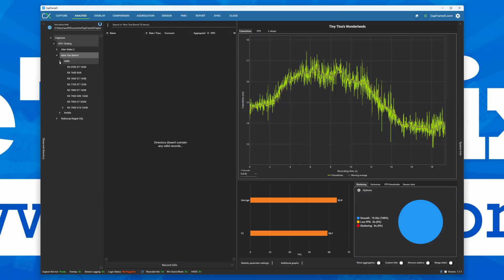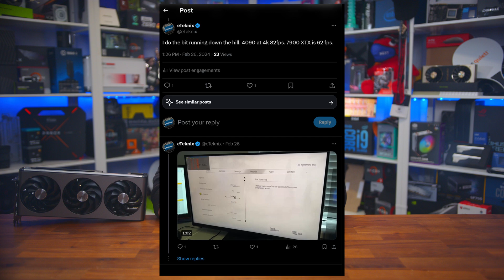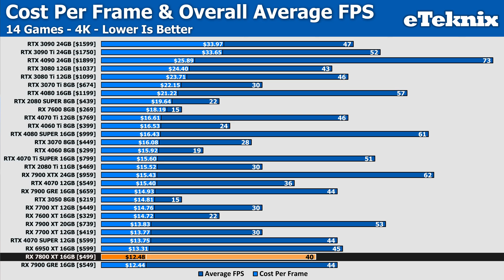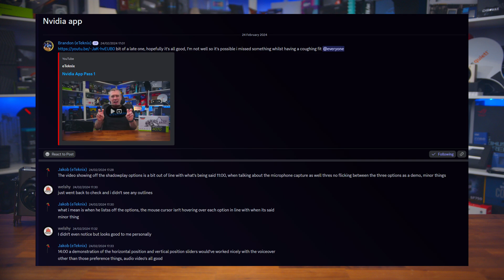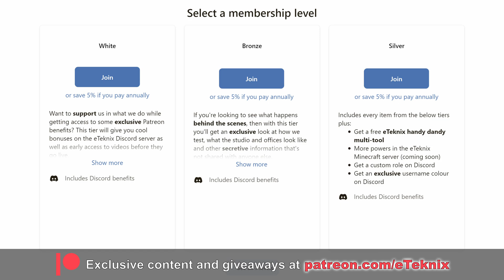We Made a HUGE Mistake...Sorry!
When we released our 7900 GRE review, we somehow let a few mistakes fall through the cracks, mainly in terms of pricing, so without leaving you all in the dark, I wanted to address these issues and relook at things because this changes the outcome of the card quite dramatically.

GeForce RTX 3070 Ti [Amazon]
GeForce RTX 3080 10GB [Amazon]
GeForce RTX 3080 12GB [Amazon]
GeForce RTX 3080 Ti [Amazon]
GeForce RTX 4060 Ti 8GB [Amazon]
GeForce RTX 4060 Ti 16GB [Amazon]
GeForce RTX 4070 Ti [Amazon]
Radeon RX 6800 XT [Amazon]
Radeon RX 6900 XT [Amazon]
Radeon RX 6950 XT [Amazon]
Radeon RX 7700 XT [Amazon]
Radeon RX 7800 XT [Amazon]
Radeon RX 7900 XT [Amazon]
Radeon RX 7900 XTX [Amazon]
00:00 Introduction
00:21 Sponsor
00:59 Testing Methodology
03:14 What Went Wrong?
04:30 OLD Cost Per Frame
04:45 NEW Cost Per Frame 1440p
05:45 NEW Cost Per Frame 4K
06:32 Sorry...
06:48 New Conclusion
07:37 Final Thoughts